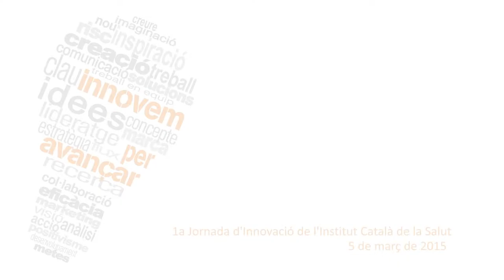I Jornada d'Innovació de l'ICS: Juan Ignacio Estéban Mur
Juan Ignacio Esteban Mur, cap de secció de la Unitat d'Hepatologia de l'Hospital Universitari Vall d'Hebron, explica en aquest vídeo una de les experiències finalistes de la I Jornada d'Innovació de l'ICS, que es va celebrar el dia 5 de març de 2015. Es tracta del Projecte "Desenvolupament d’una plataforma de subtipat d’alta resolució i detecció d’infeccions mixtes i mutacions de resistència del virus de l’hepatitis C emprant tecnologia de seqüenciació massiva ".